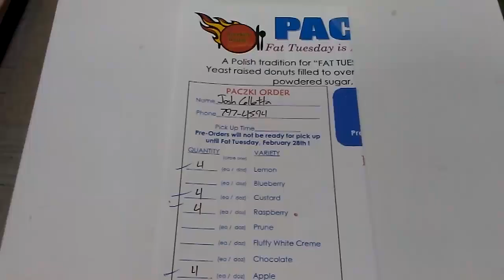Paczki Day: A Short Film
The tragic love story of a diabetic and sugar, as their relationship blossoms and is ultimately ruined on Mardi Gras.  Nominated for a 2017 "This Isn't A Real Award" Award.